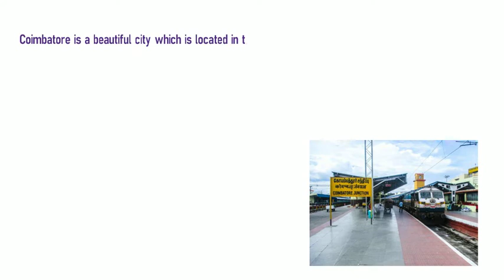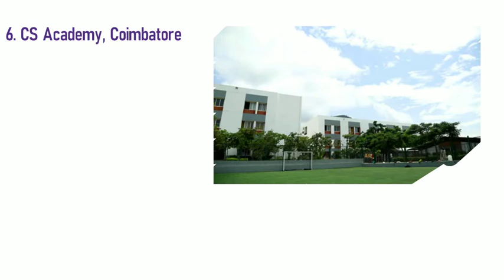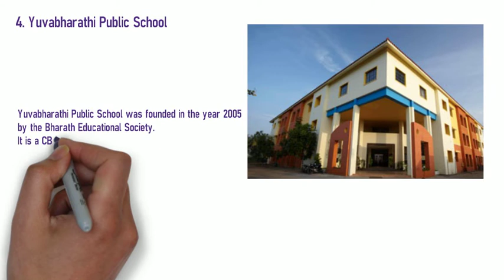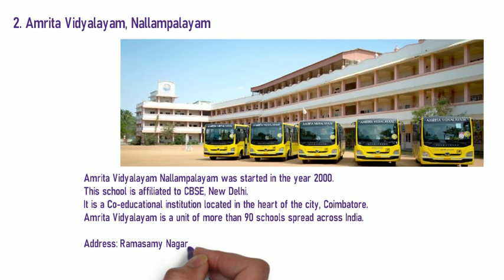Top 10 Schools in Coimbatore - Tamil Nadu | Top10Bucket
Coimbatore is a beautiful city which is located in the south Indian state of Tamil Nadu. There are many good educational institutes in Coimbatore. Some of them are Karunya Institute of Technology and Sciences, Hindusthan Educational Institutions, Shree Saraswathi Vidhyaah Mandheer Institutions, and more.
Here we have listed the top 10 Best Schools in Coimbatore for the parents to select the best one.

1. Shree Sarasswathi Vidhyaah Mandheer World School
Shree Sarasswathi Vidhyaah Mandheer (SSVM) World School was Established in the year 2010. It is a CBSE board co-educational, day boarding school. It has classes from Kindergarten to Class XI.
Address: Sf No 72/2 Vaigai Nagar, Pattanam, Singanallur to Vellalore Road, Coimbatore – 641016

2. Amrita Vidyalayam, Nallampalayam
Amrita Vidyalayam Nallampalayam was started in the year 2000. Amrita Vidyalayam is a unit of more than 90 schools spread across India.
Address: Ramasamy Nagar, Extension II, Nallampalayam Road, Coimbatore - 641006 Tamil Nadu, INDIA

3. Chinmaya International Residential School
Address: Siruvani Main Road, Post, Nallur Vayal, Karunya Nagar, Tamil Nadu, 641114
Founded: 1996

4. Yuvabharathi Public School
Yuvabharathi Public School was founded in the year 2005 by the Bharath Educational Society. It is a CBSE board co-educational school. It offers classes from pre-primary to Class XII.

5. The Camford International School
Address: Maniyakaran palayam - Ganapathy, Coimbatore

6. CS Academy, Coimbatore
Address: 262, VLB Engineering College Road, Kovaipudur, Coimbatore – 641 042

7. Delhi Public School Coimbatore
Address: Onapalayam, Coimbatore, Tamil Nadu

8. Manchester International School
Manchester International School, Coimbatore School is one of the Best Senior Secondary Schools (XI-XII) and affiliated with Montessori (Montessori), Cambridge International Examinations (CIE), International Baccalaureate (IB), Central Board of Secondary Education (CBSE).
Address: 29/3 Saravanampatti, Thudiyalur - Saravanampatti Road, Hudco Colony, Vellakinar, Tamil Nadu 641029
Board of Education : CBSE, Monterssori, CI, CBSE, IB

9. The Indian Public School (TIPS), Coimbatore
Address: Sathy Road, S.S.Kulam, Coimbatore, Tamil Nadu – 641107
Classes Offered: Grade 1 to Grade 12
Board of Education: CIE, IB, CBSE

10. SBOA Matric & Higher Secondary School
Address: 29, Chokkampudur Rd, Shanmuga Nagar, Selvapuram North, Ponnaiah Raja Puram, Coimbatore, Tamil Nadu – 641039, India.
Phone Number: 0422 – 2477478
Classes Offered: Kindergarten to Grade 12
Board of Education: Tamil Nadu State Board

About: Top10Bucket  is where crazy, shocking, & educational topics are compiled to make a Top 10 list for entertainment and for knowledge. Top10Bucket also brings the most entertaining top 10 lists of every state of India. :)